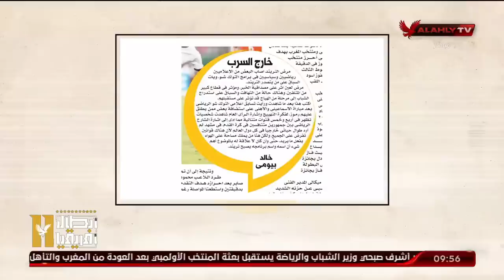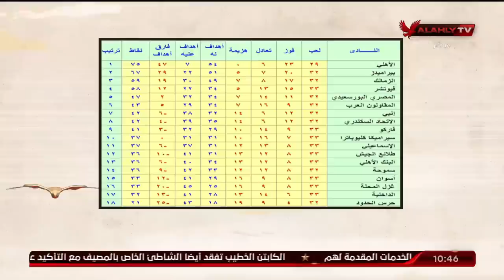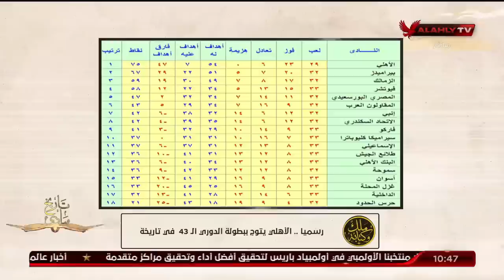الحلقة الكاملة | ملك وكتابة مع عدلي القيعي وإبراهيم المنيسي | 10-7-2023